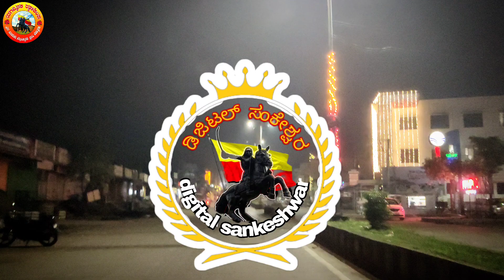ಸಂಕೇಶ್ವರ ನಗರದಲ್ಲಿ ಕರ್ನಾಟಕ ರಾಜ್ಯೋತ್ಸವ ತಯಾರಿ ಅದ್ದೂರಿಯಿಂದ ಸಾಗುತ್ತಿದೆ ನವೆಂಬರ್ 9 ರಂದು ಕರ್ನಾಟಕದ ರಾಜ್ಯೋತ್ಸವ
ಸಂಕೇಶ್ವರ ನಗರದಲ್ಲಿ ಕರ್ನಾಟಕ ರಾಜ್ಯೋತ್ಸವ ತಯಾರಿ ಅದ್ದೂರಿಯಿಂದ ಸಾಗುತ್ತಿದೆ ನವೆಂಬರ್ 9 ರಂದು ಕರ್ನಾಟಕದ ರಾಜ್ಯೋತ್ಸವ ನಡೆಯುತ್ತದೆ ಸರ್ವರಿಗೂ ಹಾರ್ದಿಕ ಸ್ವಾಗತ 💛❤️
@LSE-Belagavi @ನಮ್ಮಬೆಳಗಾವಿ-ಡ8ಢ @LakkappaTalawarTalawar @maheshedits4561 @ನಮ್ಮಬೆಳಗಾವಿನಮ್ಮಹೆಮ್ಮೆ @ನಮ್ಮಬೆಳಗಾವಿ-ಡ8ಢ @sandeepganji5962 @ಶರಣಬಸವಸಂಕೇಶ್ವರಹಾಳ್ @rahuljayakar2105 @djjeevanjssankeshwar-jspro559